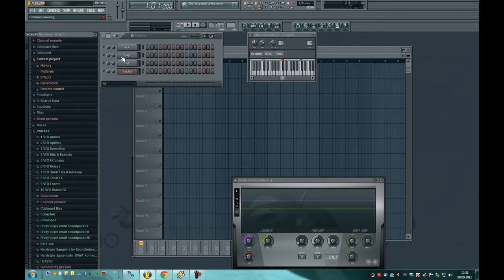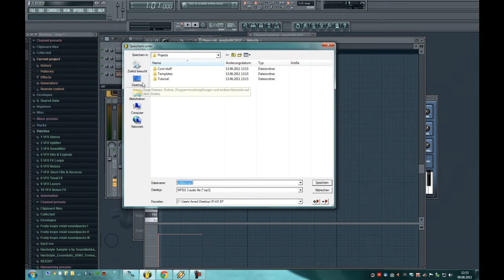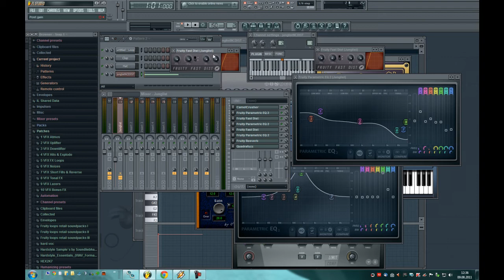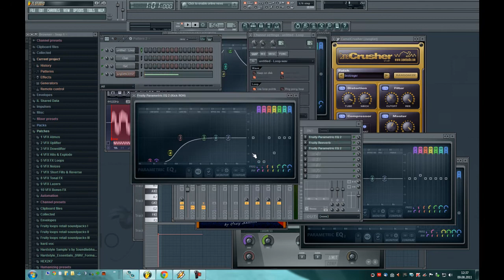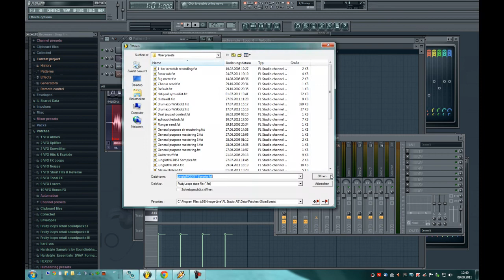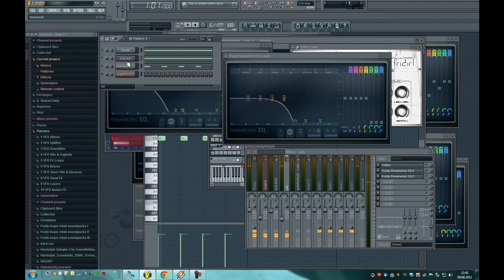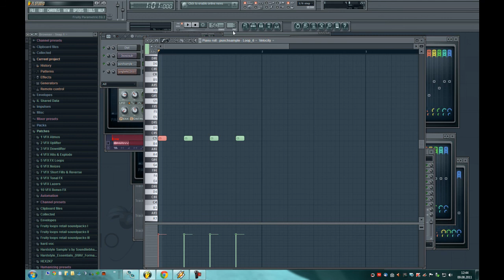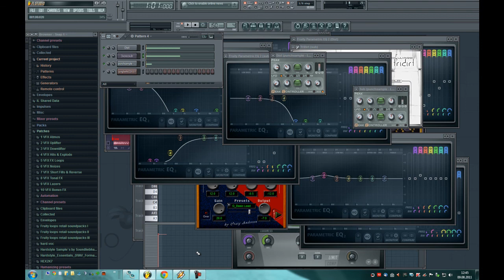Hardstyle Kick Tutorial [GERMAN] part 1